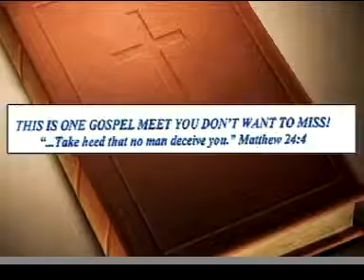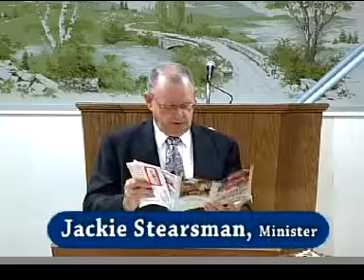Stearsman, Jackie "The Second Coming Of Christ" Gospel Meeting at Pinecrest Church of Christ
Stearsman, Jackie"The First Comming Of Christ" Gospel Meeting at Pinecrest Church of Christ.mov